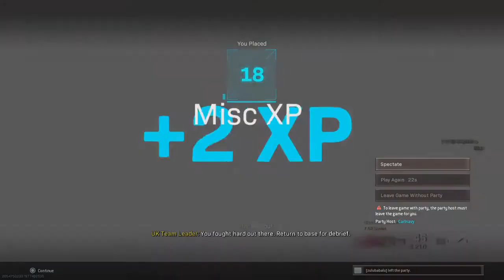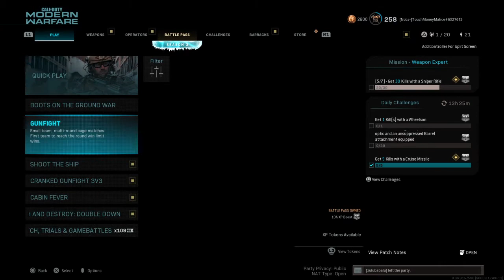Call of Duty®: Modern Warfare®_20210520144130